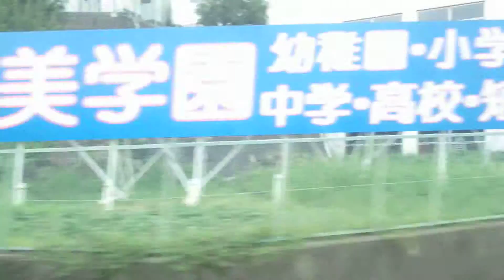赤羽～浦和駅、湘南新宿ライン、進行方向左側車窓から/Akabane～Urawa